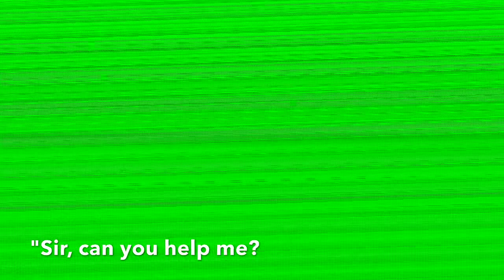Another day in paradise - Phil Collins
Canción Another day in Paradise interpretado por playmobils.

Realizado por Marc Pujol y Mohamed Challal.